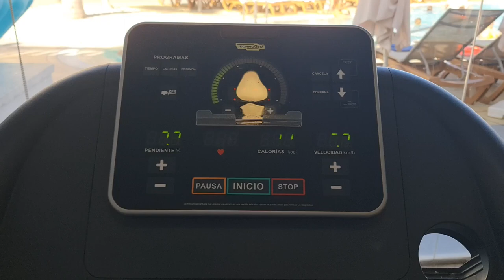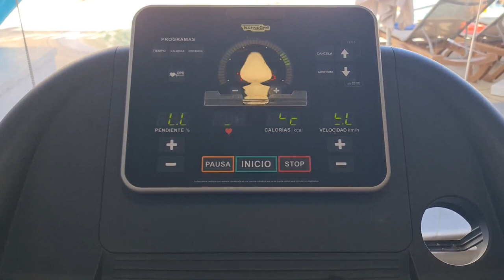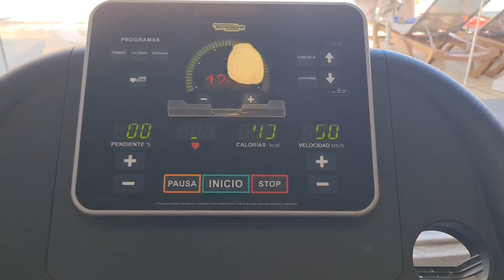2023 02 25 ore 09 43 56 Tenerife 1 (Playa de la Arena)